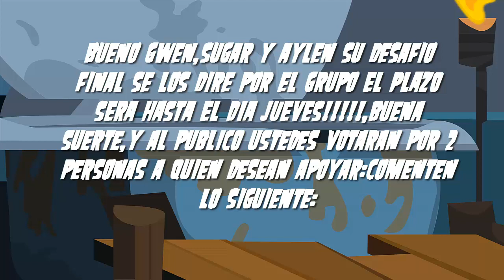Drama Total Batalla De Los Mejores Camp Epi.20/Semifinal Parte 02(Votaciones Cerradas)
Bueno aqui esta la parte 02 de la semifinal de mi camp :D like y sub y mal por ____ :(